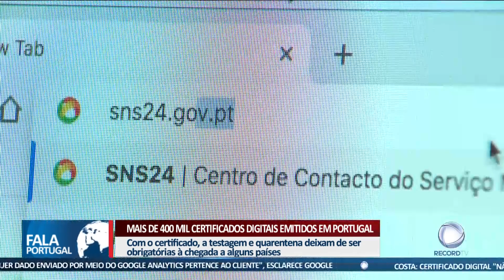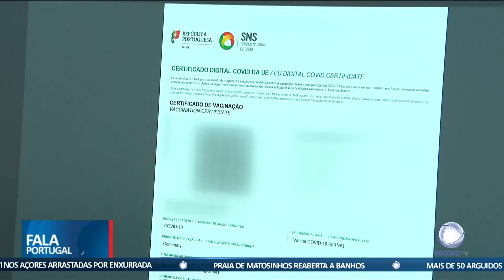Mais de 400 mil certificados digitais emitidos em Portugal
Já foram emitidos em Portugal mais de 400 mil certificados digitais COVID. No entanto, só quem tem vacinação completa pode circular de e para a Área Metropolitana de Lisboa.